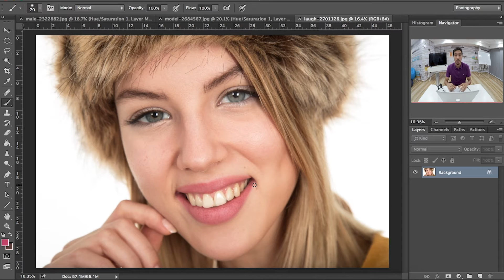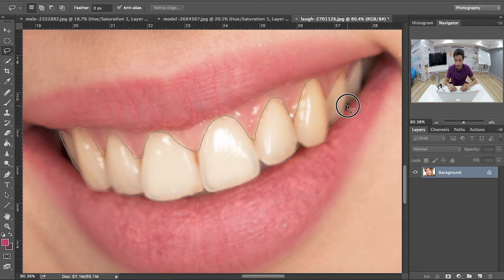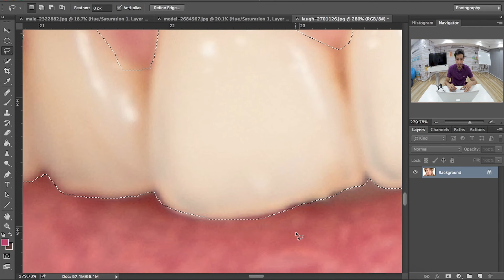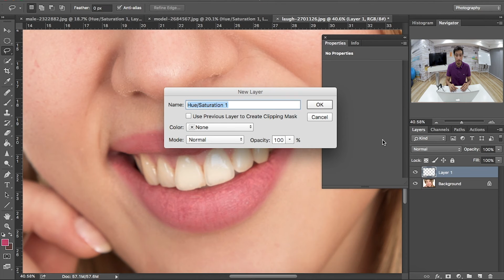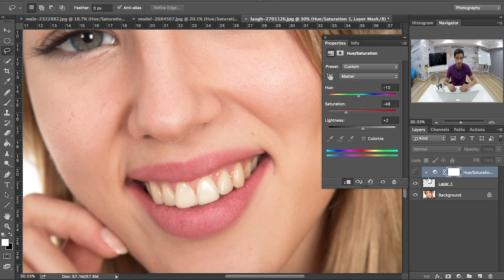تعديل لون الأسنان بالفوتوشوب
مشكله كبيره بتواجه معظم مصوري البورتريه و هي لون الأسنان
و في الفيديو دا هنشرح ازاي تعدل لون الأسنان بطريقه سهله بالفوتوشوب